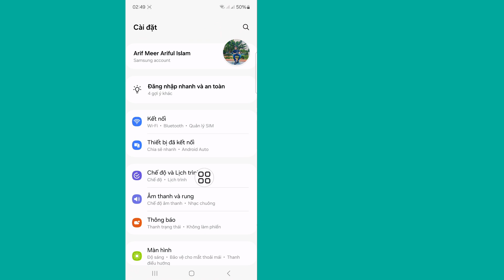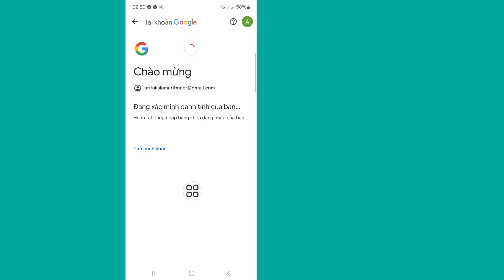Cách xóa/xóa/gỡ cài đặt Family Link khỏi tài khoản Google trong Android (2024)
Hôm nay tôi sẽ chỉ cho bạn Cách xóa Family Link khỏi tài khoản Google (2024). Xem video này để tìm hiểu Cách xóa Family Link khỏi tài khoản Google (2024)

Tìm hiểu Cách xóa Family Link khỏi tài khoản Google (2024)

Cảm ơn bạn đã xem